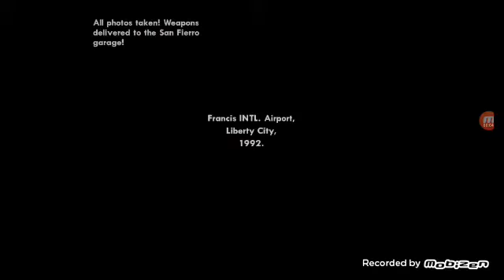Gta San Andreas Big Smoke Ve Ryder 2 Görev Üst Üste #1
Like atıp Yorum Brakmayı Unutmayın